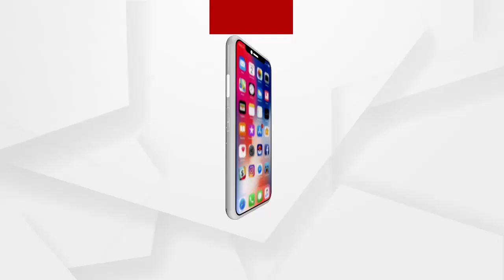ମହାମାରୀ କୋଭିଡ କଟକଣା ମଧ୍ୟରେ ଆରମ୍ଭ ହେଲା ବିଶ୍ୱ ପ୍ରସିଦ୍ଧ କୋଣାର୍କ ମହୋତ୍ସବ । Konark Festival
ମହାମାରୀ କୋଭିଡ କଟକଣା ମଧ୍ୟରେ ଆରମ୍ଭ ହେଲା ବିଶ୍ୱ ପ୍ରସିଦ୍ଧ କୋଣାର୍କ ମହୋତ୍ସବ ।